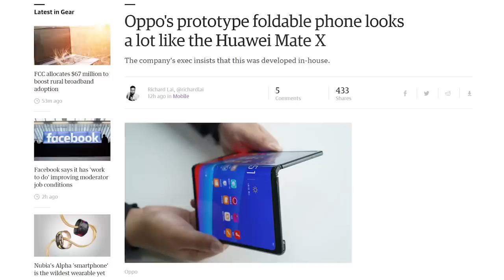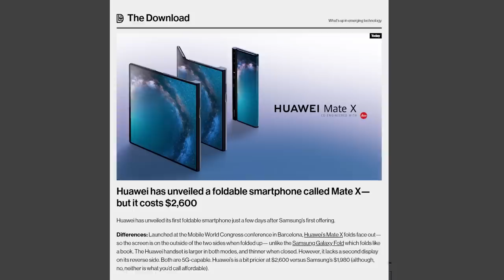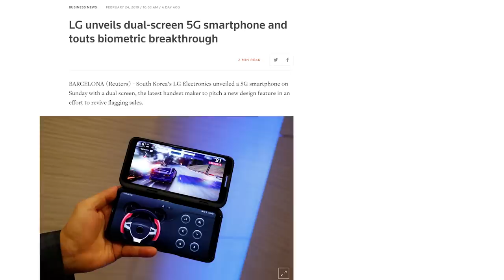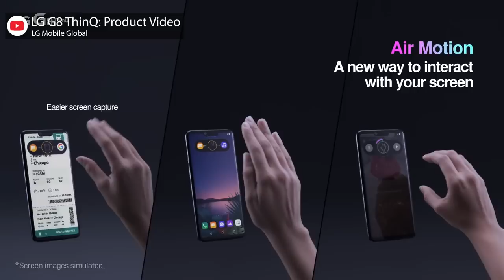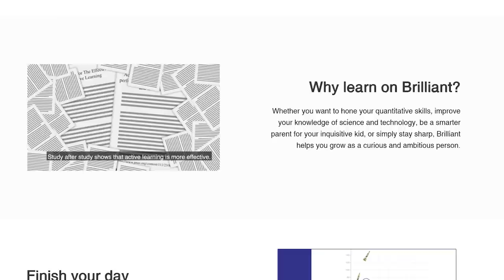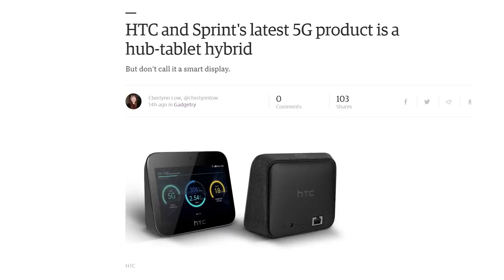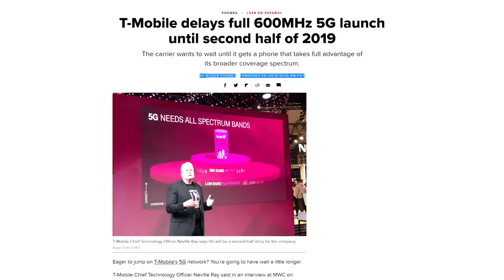A BETTER Folding Phone??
I thought Microsoft showing favor for Chrome… now they love Firefox?

IT FOLDS! SORT OF!

QUICK BITS